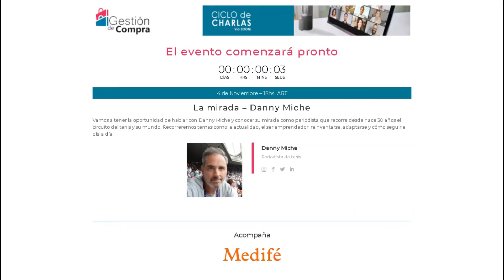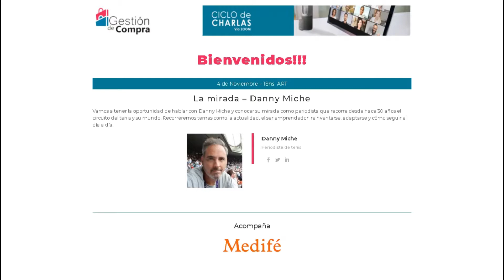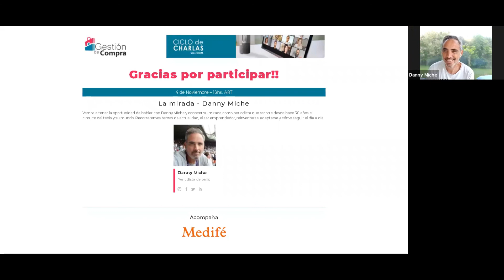La Mirada - Danny Miche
Vamos a tener la oportunidad de hablar con Danny Miche y conocer su mirada como periodista que recorre desde hace 30 años el circuito del tenis y su mundo. Recorreremos temas como la actualidad, el ser emprendedor, reinventarse, adaptarse y cómo seguir el día a día.